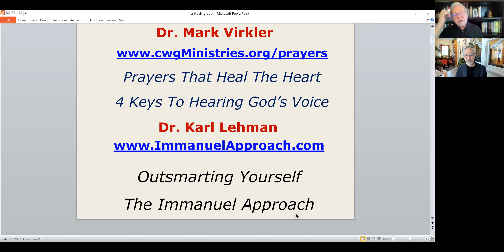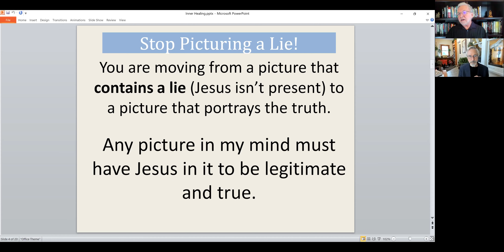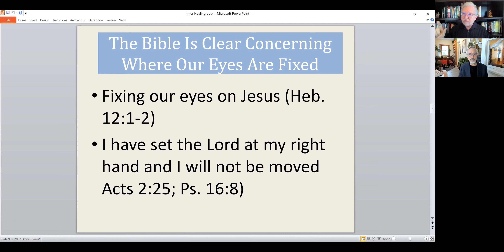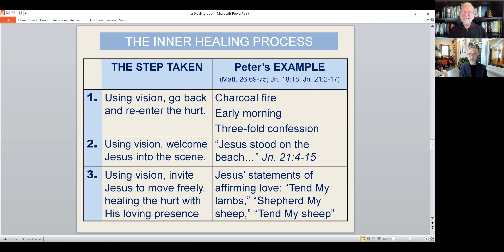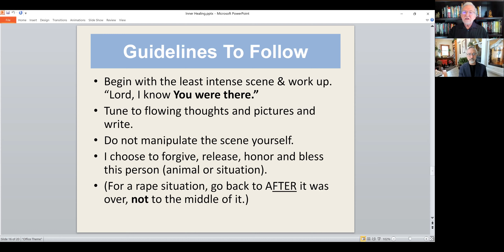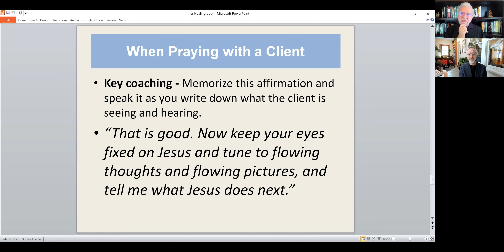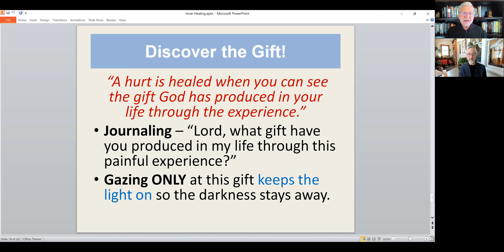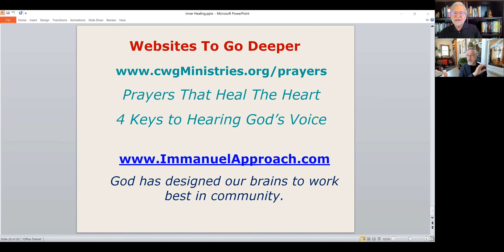Inner Healing Methods by Dr. Mark Virkler and Dr. Karl Lehman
It is an honor to do a podcast with Dr. Karl Lehman on the topic of various inner healing methods. Dr. Karl has been involved in inner healing for more than 35 years, as have I. He has come at it through the lens of brain science and hearing God’s voice, and I have come at it through the lens of a Charismatic theologian. We have arrived at very similar methodologies; my guess is probably a 95% or greater overlap in the way we minister to the wounded heart. Enjoy our 60-minute discussion below.

Prayers That Heal The Heart
4 Keys To Hearing God’s Voice

Outsmarting Yourself
The Immanuel Approach